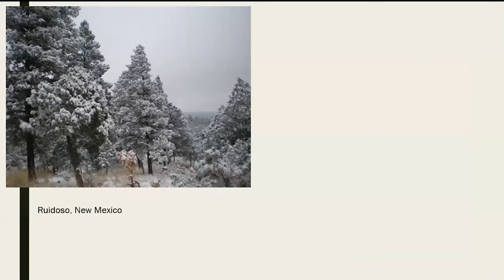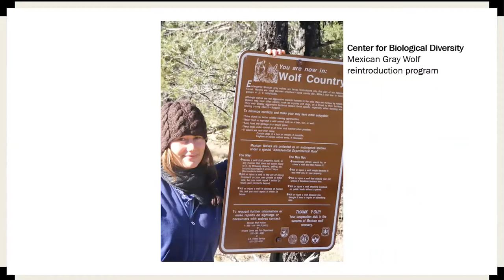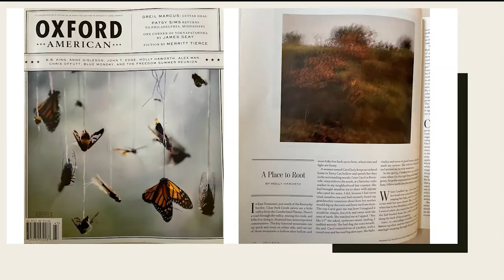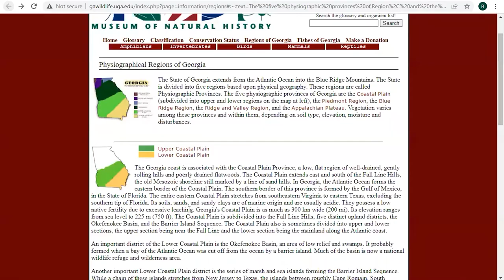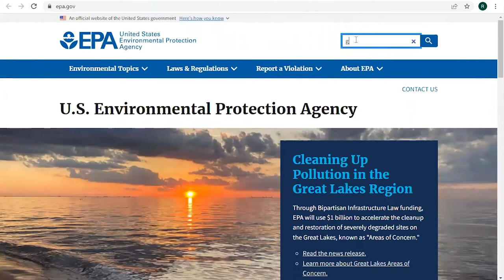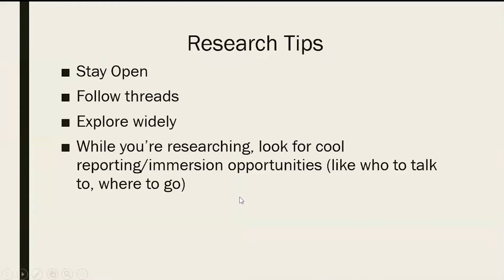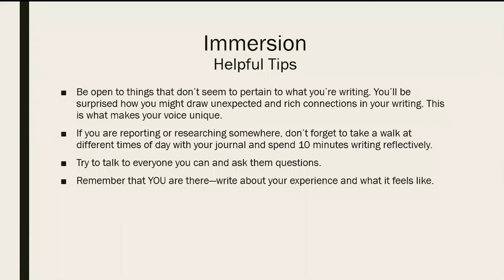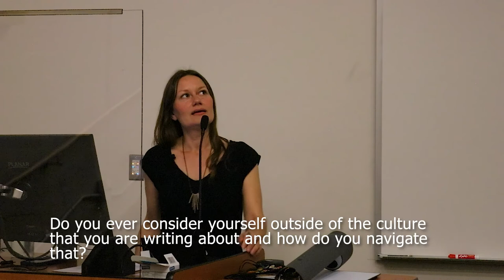Writing the Environment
Environmental Ethics Seminar Series

Holly Haworth
Environmental Writer, Instructor, UGA English Department

"Writing the Environment: An Approach to Writing About Unique Landscapes and Places Through Immersion, Reporting, and Research"